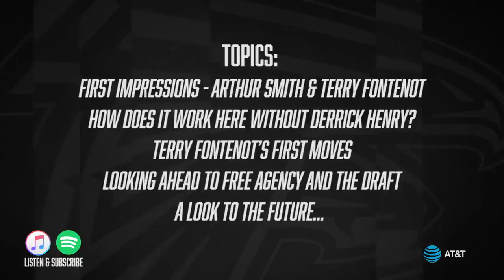Smith & Fontenot - first impressions, first moves, and the future | Falcons Audible Podcast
Derek, Dave and DJ dive into all of the exciting news surrounding Arthur Smith and Terry Fontenot as they join the Atlanta Falcons organization.

0:00 Intro
0:55 Topics
1:51 First Impressions
10:13 Working without Derrick Henry
17:34 Fontenot’s First Moves
24:40 A look into the future